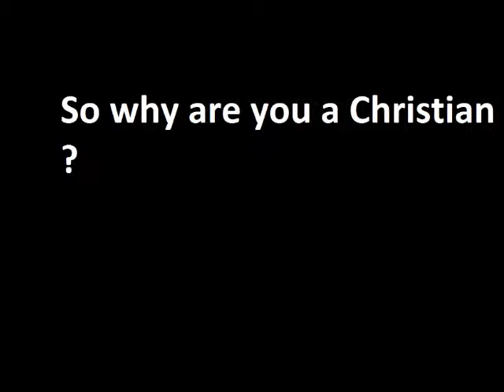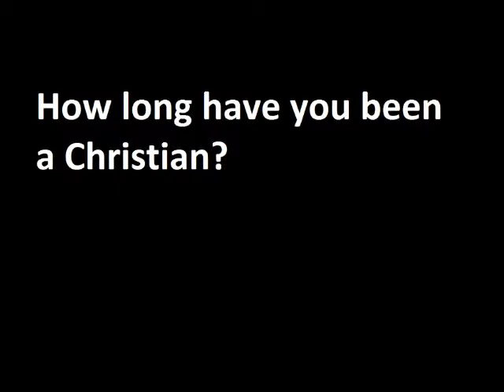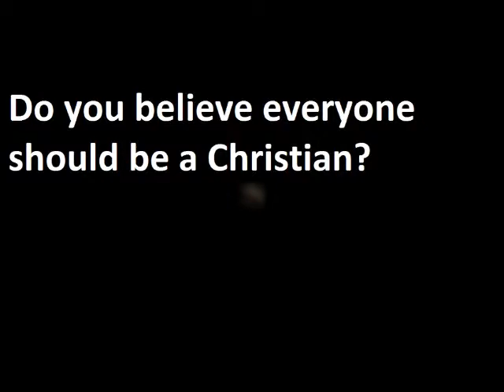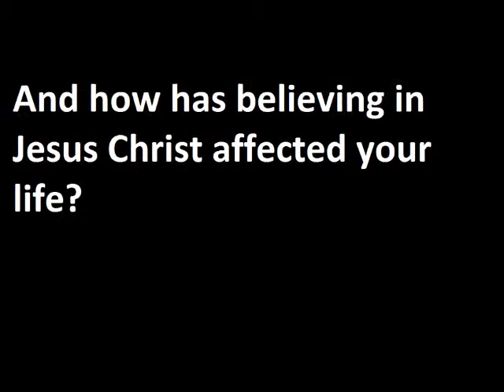Why Christianity - Public Service Announcement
A Video for my Digital Video class; he gave us the freedom to do the PSA on whatever we want  and for me I choose to do a video interviewing a few people about why they believe in Christianity.